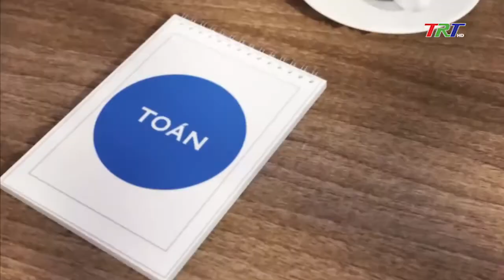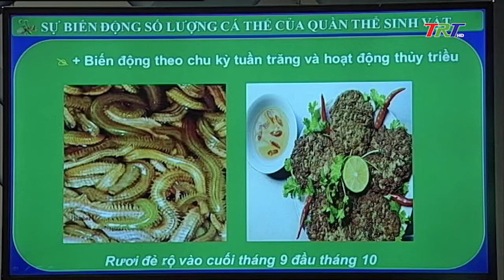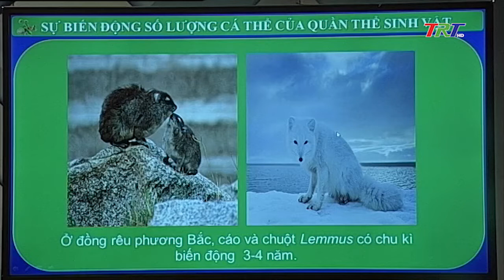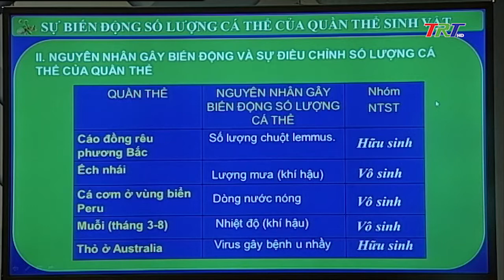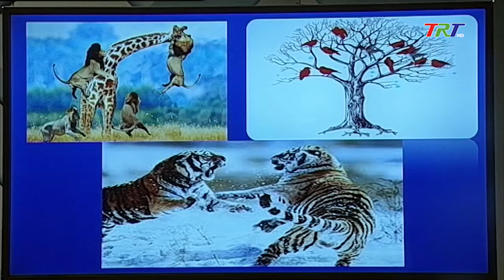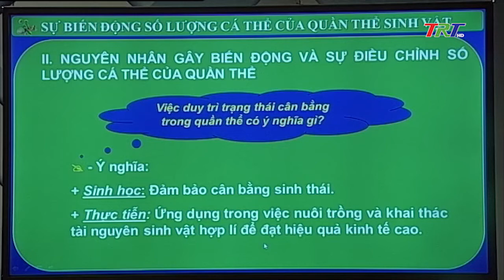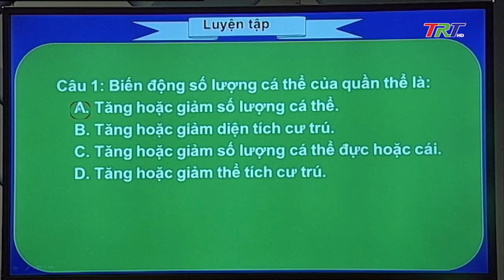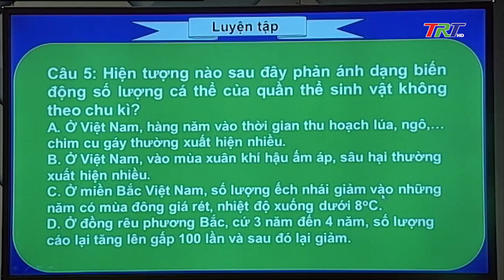Sinh học 12: Sự biến động số lượng cá thể của quần thể sinh vật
Sinh học 12: Sự biến động số lượng cá thể của quần thể sinh vật phát sóng ngày 25/3/2020